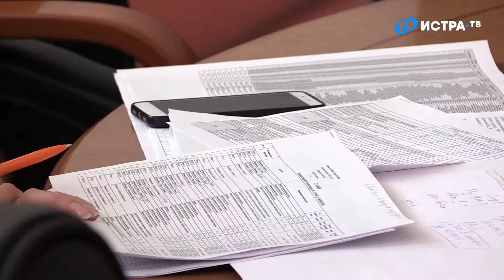Совещание по капремонту